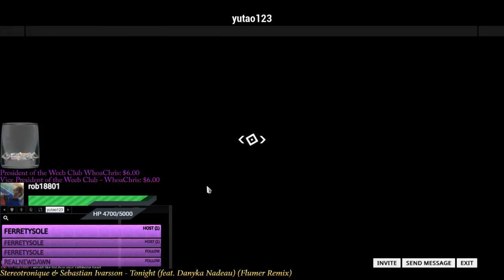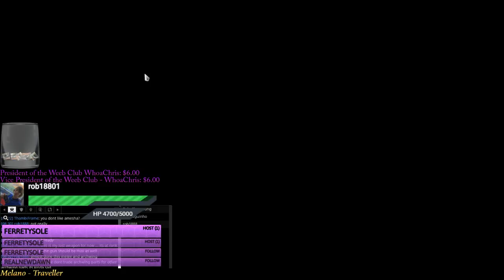More Relic Farming | MR 23 | !discord | !loots